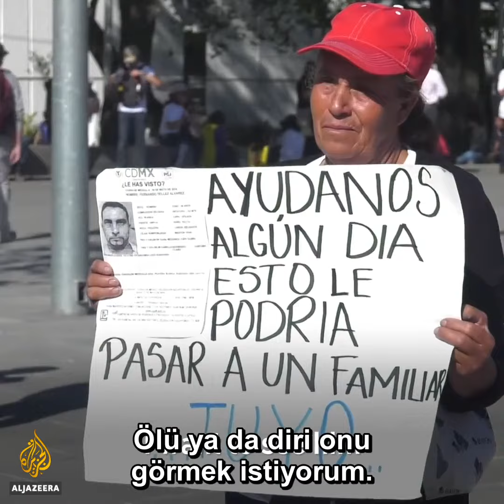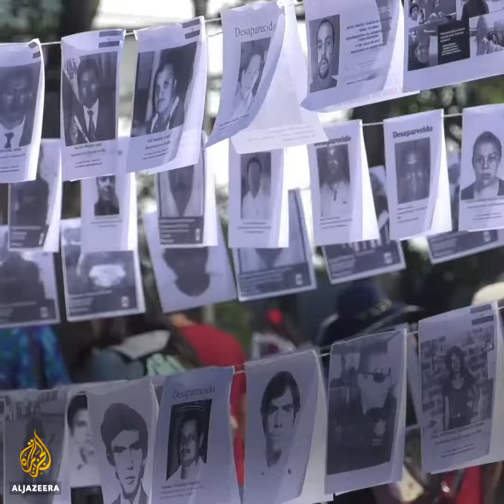Meksika'daki Anneler Kayıp Çocukları İçin Çağrı Yapıyor | Türkçe Altyazılı - Ekmek ve Gül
Meksika'da anneler gününde, binlerce anne ve aileleri başkente yürüyüşe geçtiler ve hükümete kayıp çocuklarını bulmasına yönelik çağrı yaptılar.